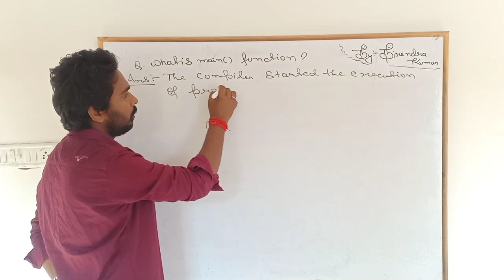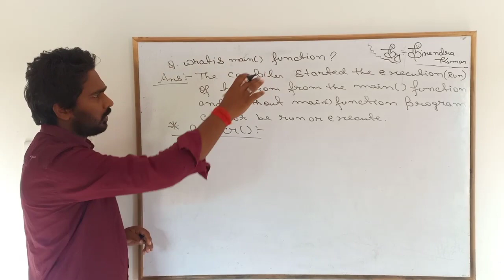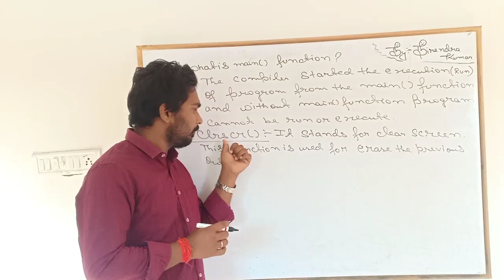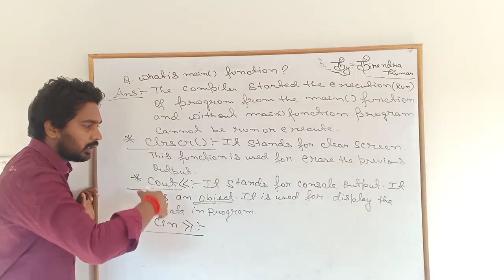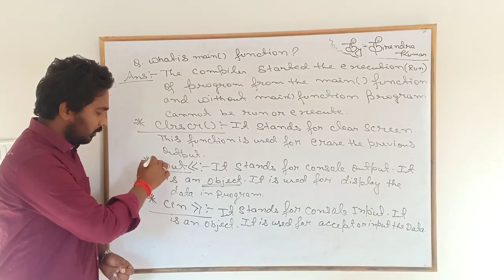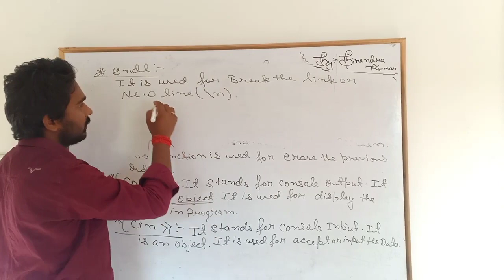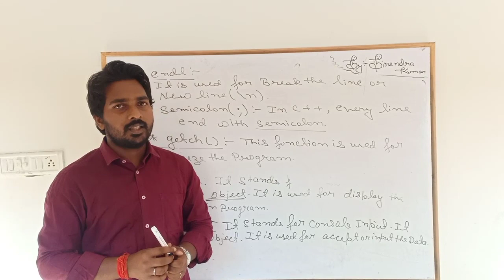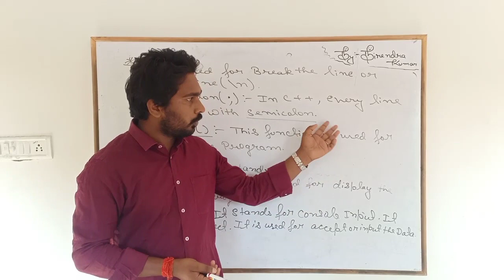Lecture no. 19 || Getting Started with C++ Programming ||Gokul Computer Online Classes